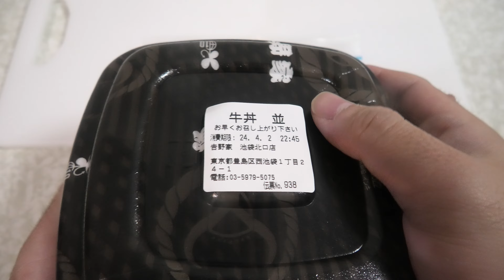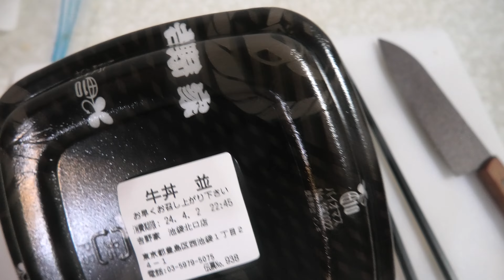吉野家の牛丼を圧縮して食べました。I compressed Yoshinoya's beef bowl and ate it.